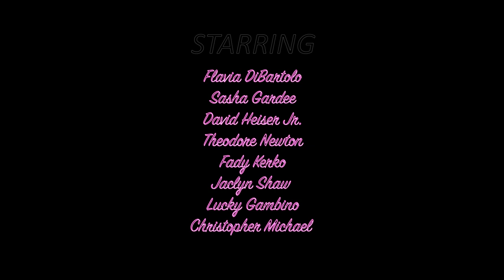'The Letter J' Trailer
A short film by Flavia DiBartolo

Directed by Melissa Pellicano
Director of Photography Steven Gatti